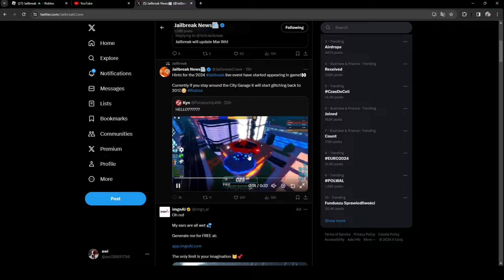NAJWIĘKSZY JAILBREAK LIVE EVENT JUŻ SIĘ ZACZĄŁ... (Roblox Jailbreak)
🔴MOJA GRA NA ROBLOX (zostaw favorite)

Miniaturka: Photoshop